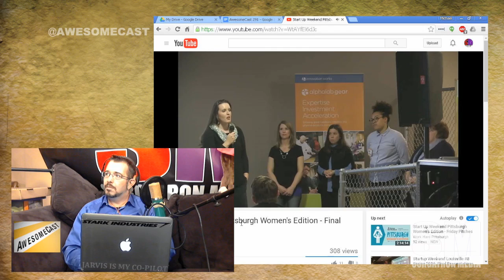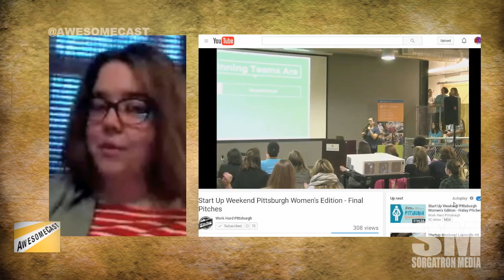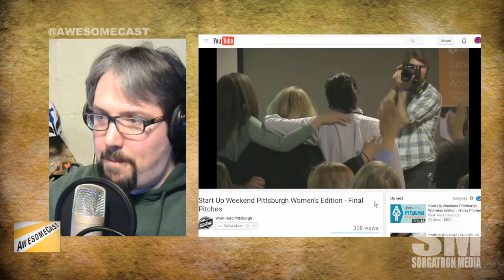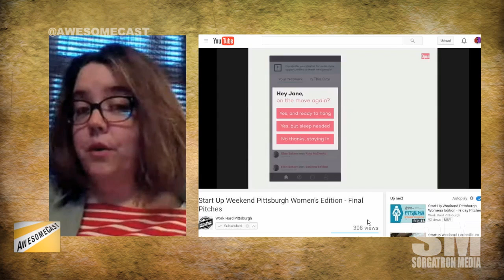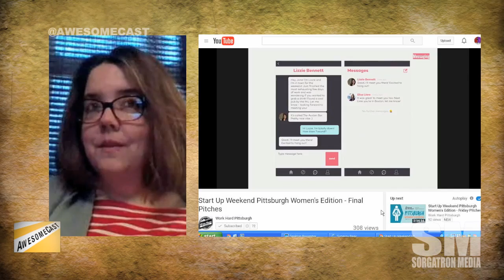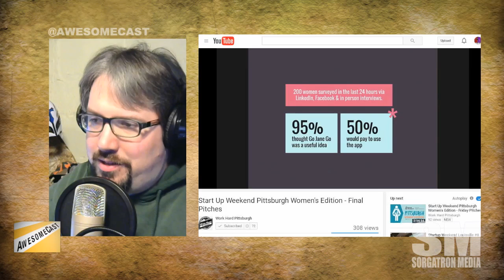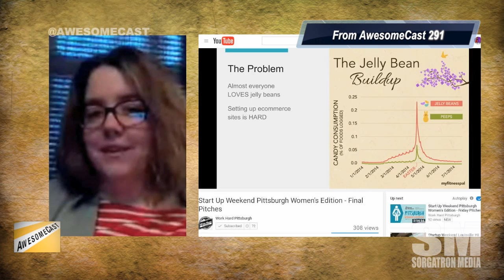Talking Startup Weekend Pittsburgh: Women Edition with Kim Lyons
Journalist Kim Lyons joins us to discuss her thoughts on the event, including the winnders: Go Jane Go.

Follow these awesome people on Twitter: Kim Lyons (@SocialKimLy ), John Chichilla (@chilla), and Mike Sorg (@Sorgatron).

Watch Awesomecast 290 full version here: